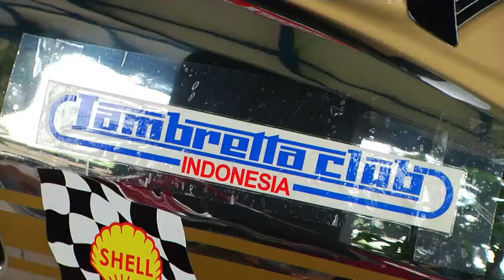BERITASATU JURNAL EKSTRA BALAPAN VESPA LAMBRETTA.mp4